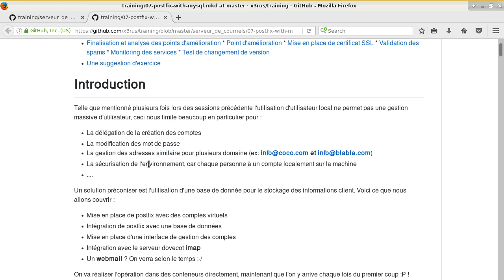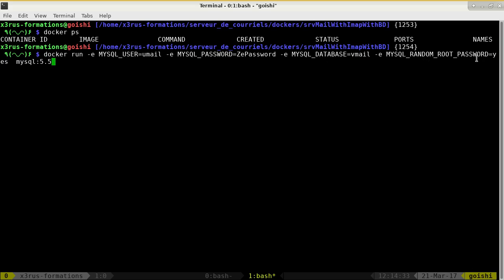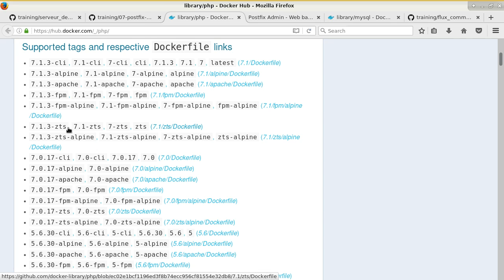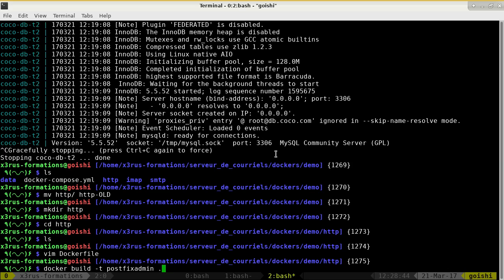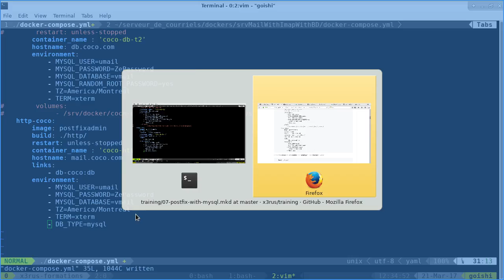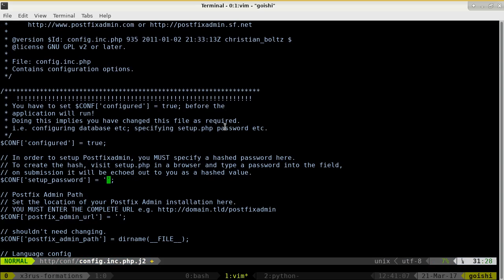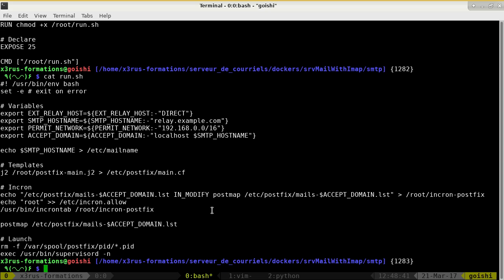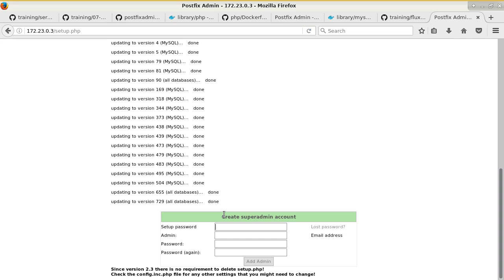Linux 202 ( Cours 44 - docker Postfix / Mysql / Dovecot / apache - 1 partie)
Contenu du cours :
* Dockerisation du service Mysql
* Mise en place de postfixadmin avec un conteneur php:5-apache
* Docker-compose avec build